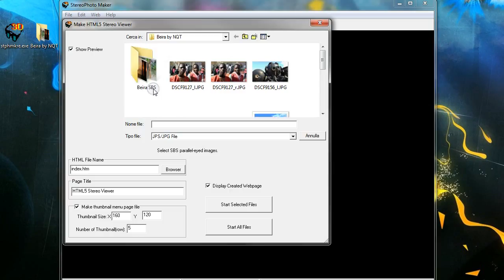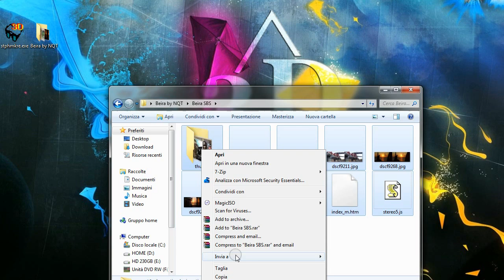HOW TO create your own HTML5 Stereo Viewer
HOW TO create your own HTML5 Stereo Viewer, easy steps with opensource stereoscopic software...
Welcome to the 3D Stereoscopy Community